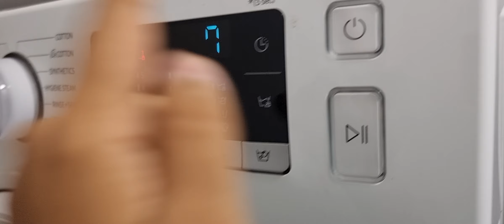(Requested by @SamsungLad2005) Samsung unbalanced service mode spin.